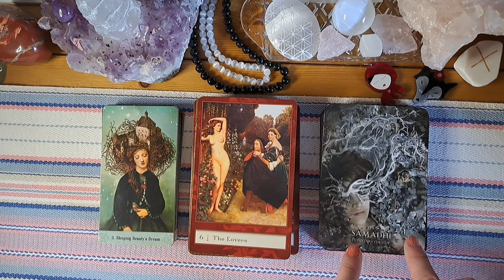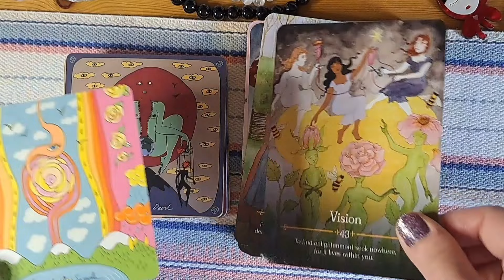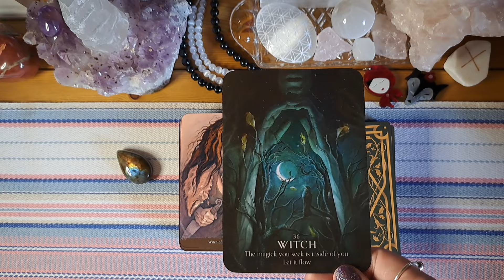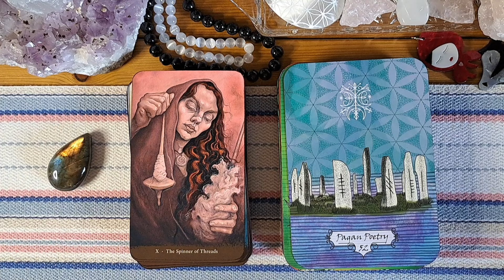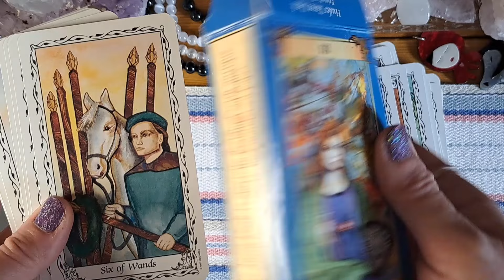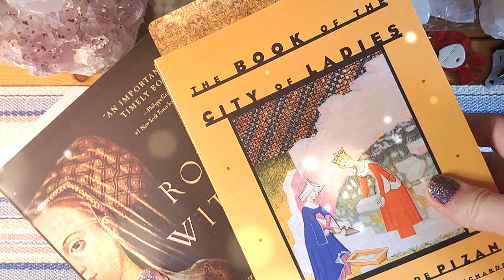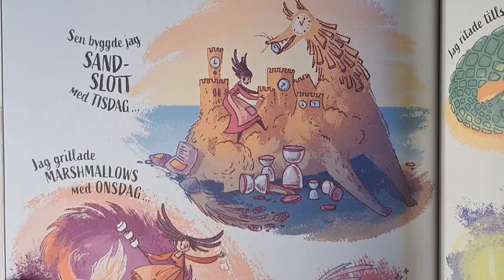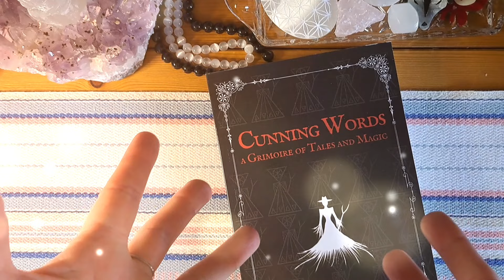May Favourites 🌼 Decks, practices, books & thrifted finds that have been feeding my soul this month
Hello & welcome to my little corner of the internet.

I hope to see you soon in the comments section.
/Angel 🦋